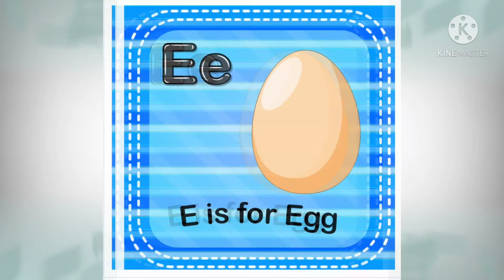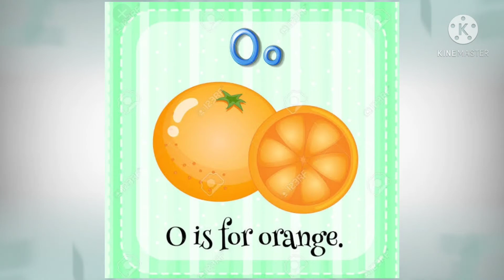Learn A to Z English Alphabets with Pictures